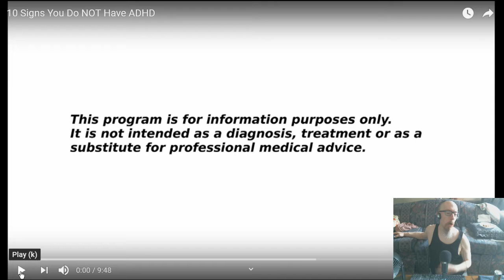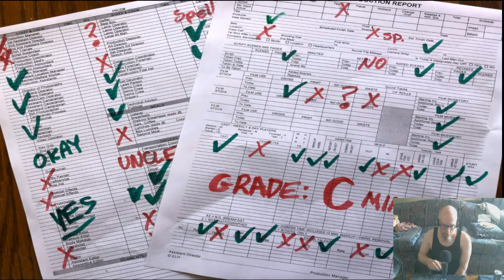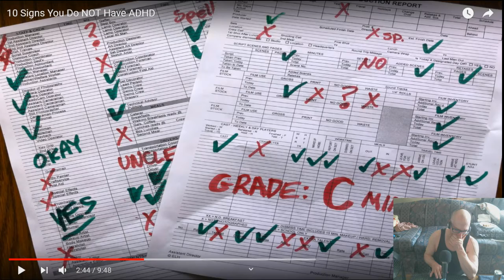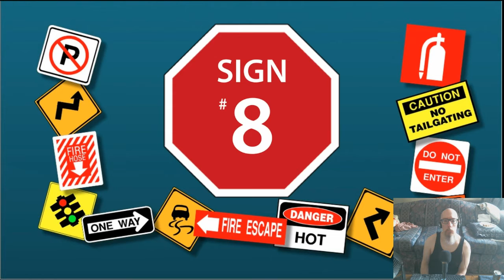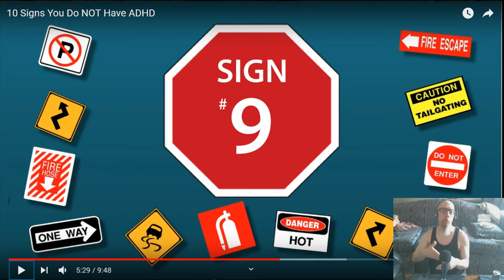Commenting on a Video (Incomplete), 7/9/2021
This was an abandoned commentary video I did yesterday, as I had to start getting ready for work. Can't remember the last time I was cracking up this much over a video lol.